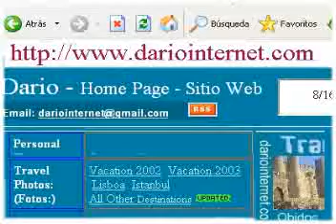La La La in italiano Serrat -INCOMPLETO SOLO 0:59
IMPORTANTE: ANTEPRIMA MOSTRA DI MENO DI 1 MINUTO PER EXIBIZIONE